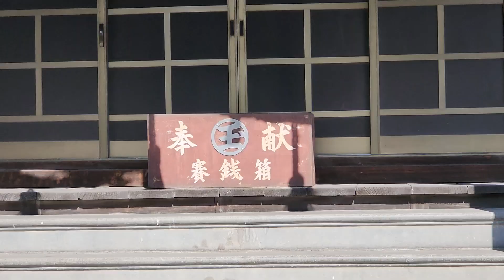丸亀港近くにある稲荷神社と金比羅宮